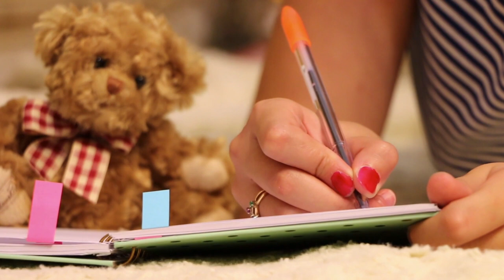You've Got To Hide Your Love Away (Cover)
You've Got To Hide Your Love Away (Lennon - McCartney)

Performed by
Pierangelo Zandrini: guitars, bass, programming
Antonio Zanni: keyboards
Matteo Landò: vocals